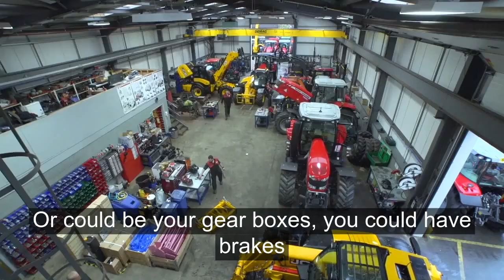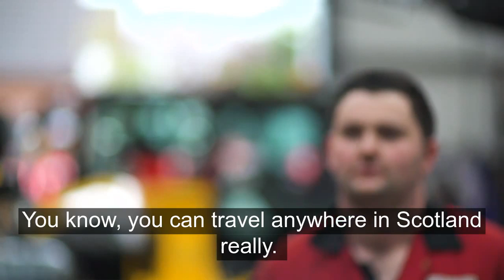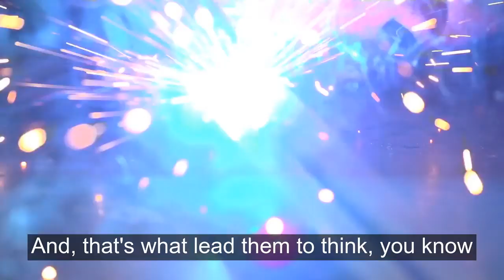Where can a career in agriculture take you?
Where can a career in agriculture take you? Learn about agriculture engineering and the possibilities here!

Video produced by SAYFC.